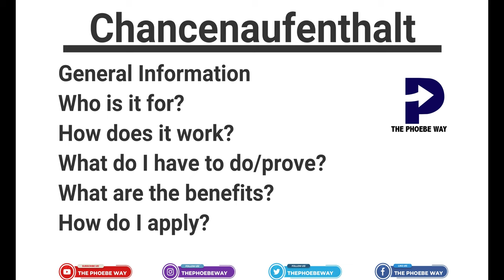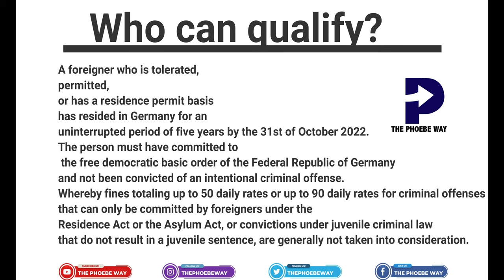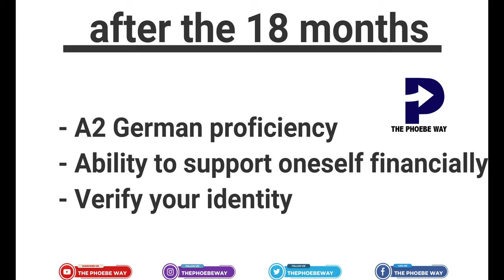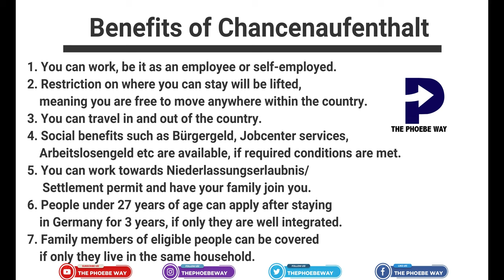HOW TO APPLY FOR CHANCENAUFENTHALT explained in English || CHANCENBLEIBERECHT || The Phoebe Way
The "chancenaufenthaltsrecht" or "chancenbleiberecht" refers to the opportunity for a foreign individual to obtain a residence permit or the right to stay in Germany.

The chances of obtaining the right to remain depend on a number of factors, The following factors determine the chances of obtaining the right to stay:

Work individuals who can demonstrate work or training may be granted a residence permit. Work is a requirement to be able to qualify for the Chancenbleiberecht.

family ties: Individuals who are married or have close family members (e.g., children) in a country may be eligible for a right to remain.

integration efforts: Demonstrating language skills, educational qualifications, employment contracts, and participation in integration courses may increase the chances of obtaining the right to stay.

Background music: Festivities in Belize and Snake on the beach (YouTube Music Library)